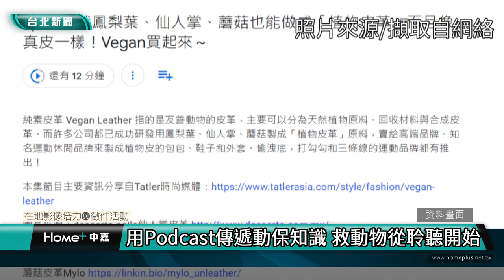台北｜公民記者｜用Podcast傳遞動保知識 救動物從聆聽開始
【中嘉新聞 校園記者徐玉淳、張智凱／台北市內湖區報導】
Podcast頻道「用聽的救動物」主要分享關於動物保護、寵物行為相關之資訊的解釋與看法。例如，提供民眾解決家中狗狗分離焦慮症的方法、當人們遇見動物虐待時，正確的處理步驟、教導民眾分辨「動保蟑螂」，防止愛心捐款遭到不妥使用. 等等。創辦人Alice希望透過聲音，讓想要關心動物的人只透過耳朵就能快速了解現今社會之動物資訊。